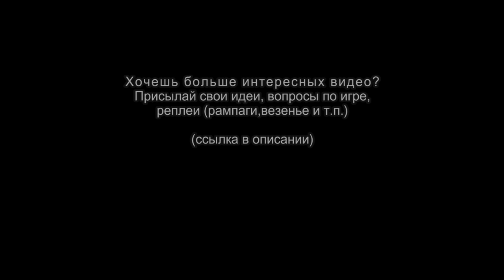Dota 2 летсплей. Игра за минёра (techies) от профи #17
В данном летсплеи (Let's play) я показываю как нужно ПРАВИЛЬНО играть за минёра (techies), показываю все его фишки и секреты. Показываю места для закладки мин. Говорю что делать когда у врагов гем. Как правильно ставить бочки и т.д.